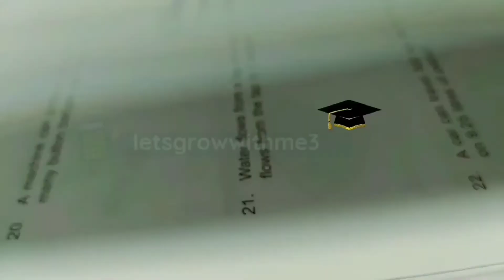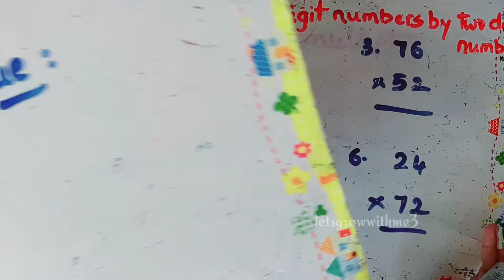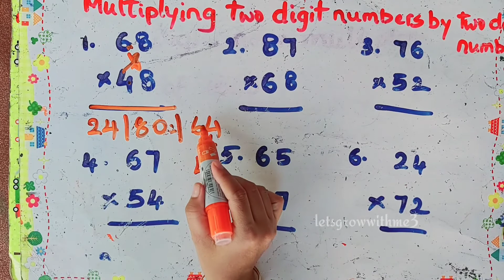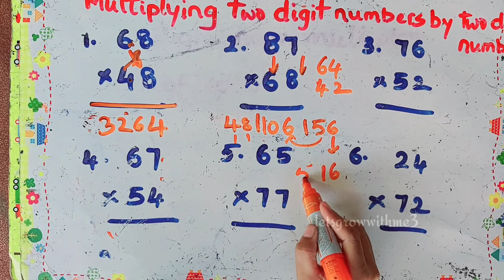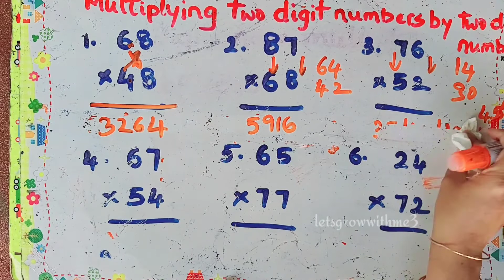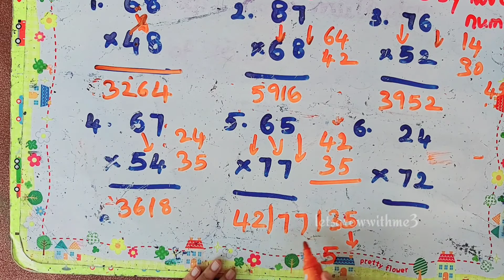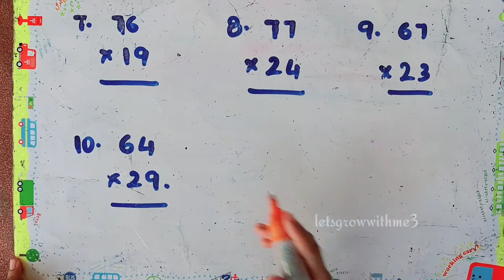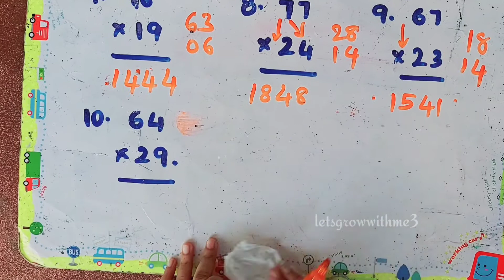Vedic Maths|Multiplication of any two digit×two digit|Criss Cross Technique|Magical math tricks